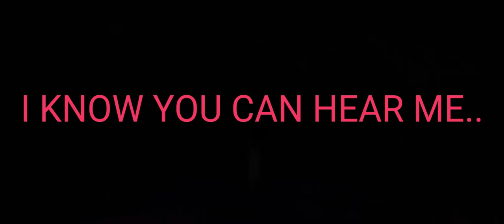Do you blame yourself, Cursed?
Cursed IS NOT MY OC. I just wanted to make a little video on them ;)

CREDIT:
Amethyst The Rainwing
KestrelSongz
(i forgot sadly)

Who Is Cursed?
-Cursed is a big, huge Nightwing who grows every time he does something bad, his animus curse. He killed (and ate the corpses of) his whole entire family but one of his scrawny brothers, Survivor (my oc).